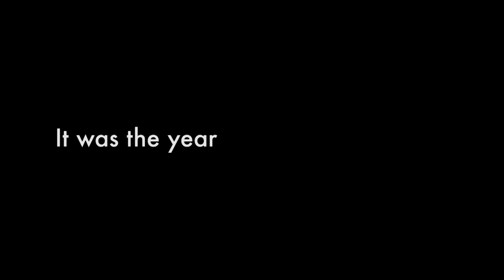MBC2 Remember Campaign - 2013